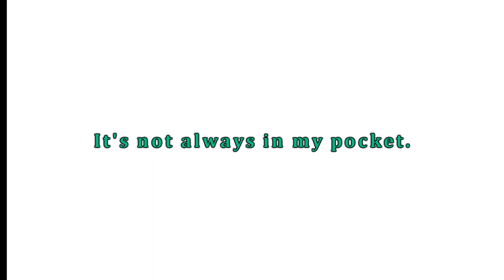A tower of giraffes in South Africa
Come along with me as I travel for various biology projects! My Phone Clips series is a collection of clips I've recorded while on location.

Video transcript:
I don't really know much about the social structure of giraffes.
There's a few collective nouns for giraffes - journey of giraffe, and then tower of giraffes.
It's just so ridiculous that you're driving down the lane and it's like, they're right there.